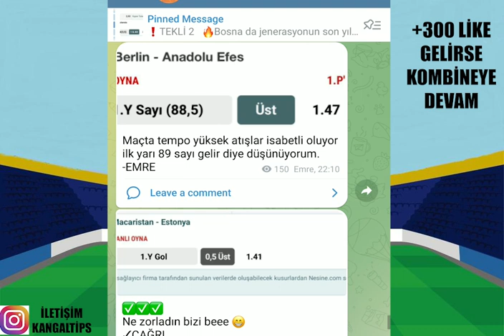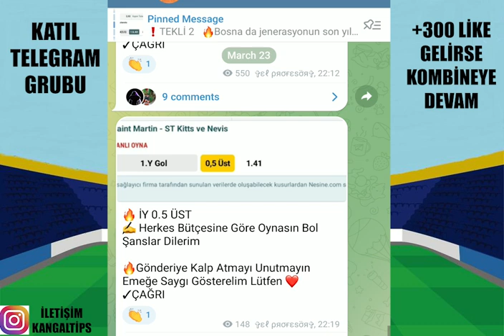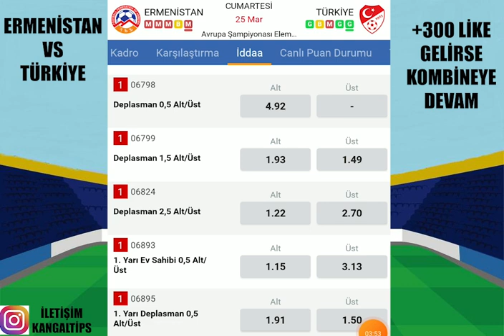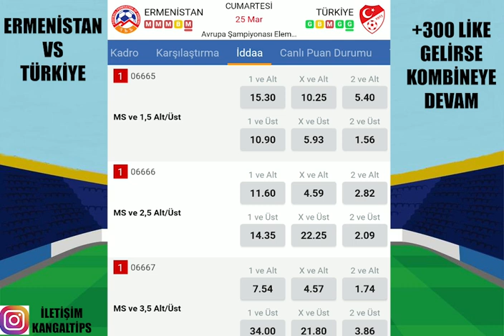ALIŞKANLIK OLDU ! 26 MART 2023 İDDAA TAHMİNLERİ